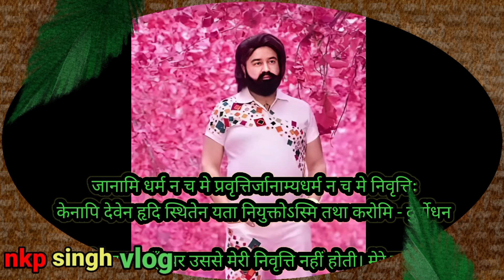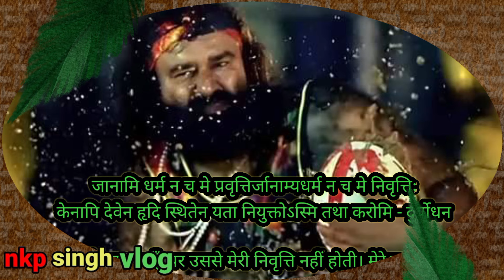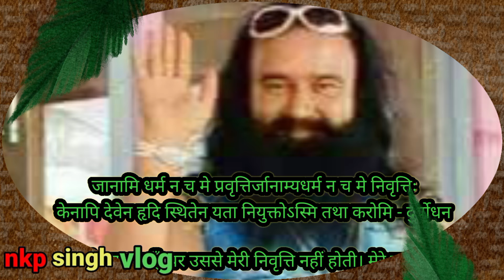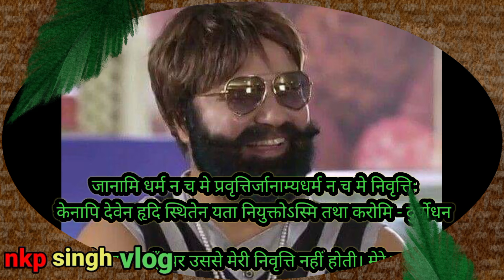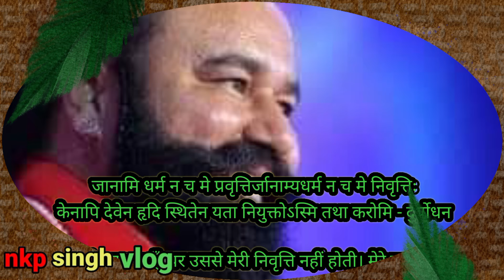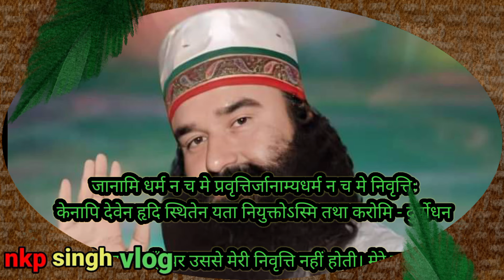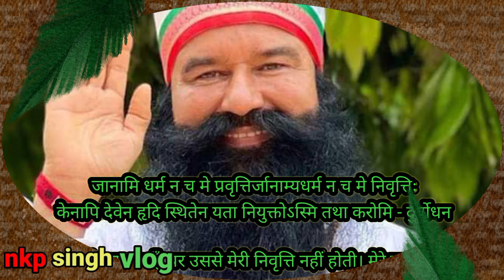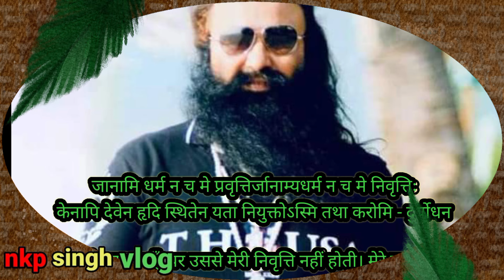कलयुग को लेकर काल और हजूर पिताजी के बीच क्या हुआ था समझौता!saint dr msg ram rahim gurmeet singh msg